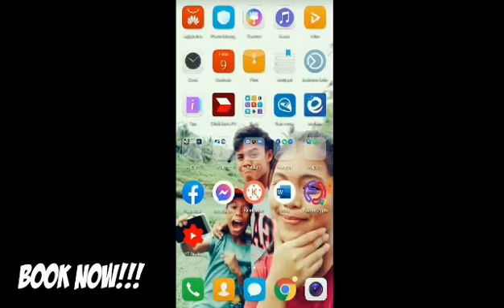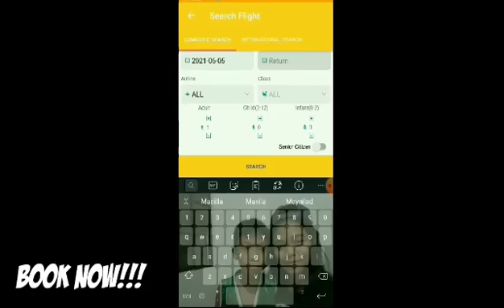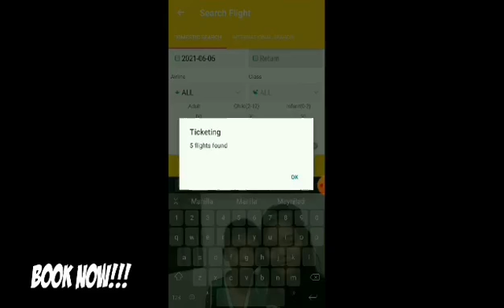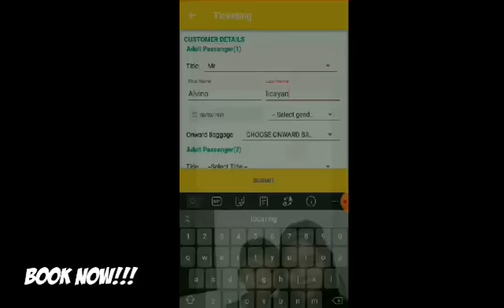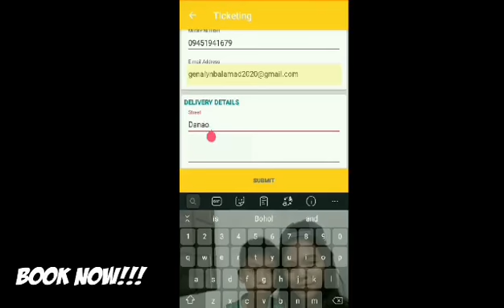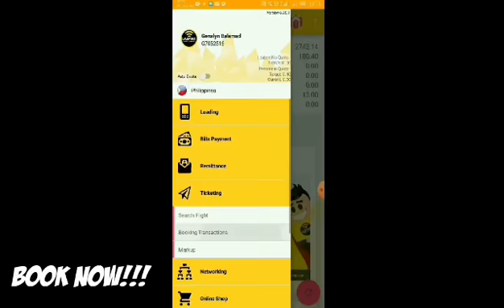How to Book tickets by UNIFIED PRODUCTS AND SERVICES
To those who are interested  to be one of Dealer/franchiser of UNIFIED PRODUCTS AND SERVICES YOU CAN pm me
ONE STOP SHOP BUSINESS
🔺LOADING (LOCAL AND INTERNATIONAL)
🔺REMITTANCE (LOCAL AND INTERNATIONAL)
🔺TICKETING (LOCAL AND INTERNATIONAL)
🔺INSURANCE
🔺BILLS PAYMENT
🔺TRAVEL AND TOUR
🔺HOTEL BOOKING

Fb page :Ups home based Bayad Center with Travel and Tours - Bohol